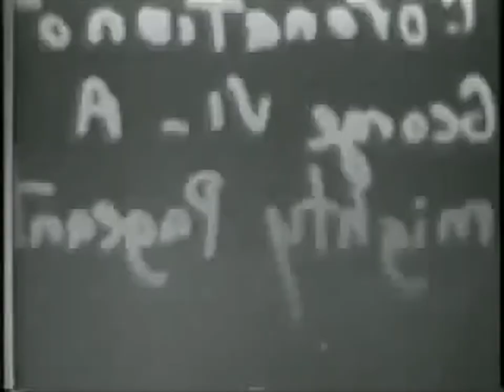King George VI Coronation 1937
Date:1937/5/18

The Coronation of King George VI.  "See the Archbishop Place the Crown Upon the Monarch's Head! Tremendous Throngs at World's Greatest Pageant! Britain's Peers in Glamorous Array! Premiers of the World-Wide Empire! The Members of the Royal Family! The Gilded Coach of State in its Triumphal Procession! The Galaxy of Glittering Military Uniforms in the Big Parade! Buckingham Palace, Westminster Abbey, and Famed Landmarks! The Whole Glorious Ceremony! See the Actual Rites in the Historic Westminster Abbey! The Terrific National Enthusiasm for the New Sovereigns! Thousands of Troops, Mounted and on Foot! Scores of Bands, Playing Martial Music! The Brilliant Uniforms of Envoys from Foreign Nations! The Age-Old Trappings of British Royalty! Every Angle of the Big Show!"

George VI (Albert Frederick Arthur George; 14 December 1895 – 6 February 1952) was King of the United Kingdom and the Dominions of the British Commonwealth from 11 December 1936 until his death in 1952.

Known as "Bertie" among his family and close friends, George VI was born in the reign of his great-grandmother Queen Victoria and was named after his great-grandfather Albert, Prince Consort. As the second son of King George V, he was not expected to inherit the throne and spent his early life in the shadow of his elder brother, Edward. He attended naval college as a teenager and served in the Royal Navy and Royal Air Force during the First World War. In 1920, he was made Duke of York. He married Lady Elizabeth Bowes-Lyon in 1923, and they had two daughters, Elizabeth and Margaret. In the mid-1920s, he had speech therapy for a stammer, which he never fully overcame. George's elder brother ascended the throne as Edward VIII after their father died in 1936. Later that year, Edward abdicated to marry the American socialite Wallis Simpson, and George became the third monarch of the House of Windsor.

In September 1939, the British Empire and Commonwealth—except Ireland—declared war on Nazi Germany. War with the Kingdom of Italy and the Empire of Japan followed in 1940 and 1941, respectively. George was seen as sharing the hardships of the common people and his popularity soared. Buckingham Palace was bombed during the Blitz while the King and Queen were there, and his younger brother, the Duke of Kent, was killed on active service. George became known as a symbol of British determination to win the war. Britain and its allies were victorious in 1945, but the British Empire declined. Ireland had largely broken away, followed by independence of India and Pakistan in 1947. George relinquished the title of Emperor of India in June 1948 and instead adopted the new title of Head of the Commonwealth. He was beset by smoking-related health problems in the later years of his reign and died of coronary thrombosis in 1952. He was succeeded by his daughter, Elizabeth II.